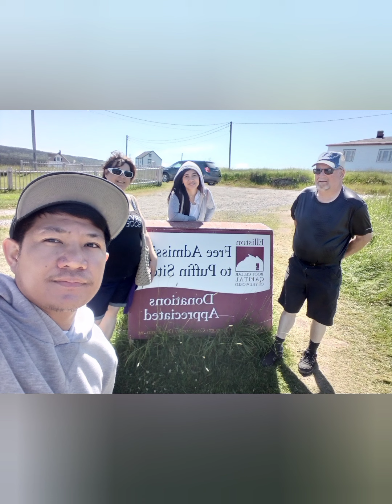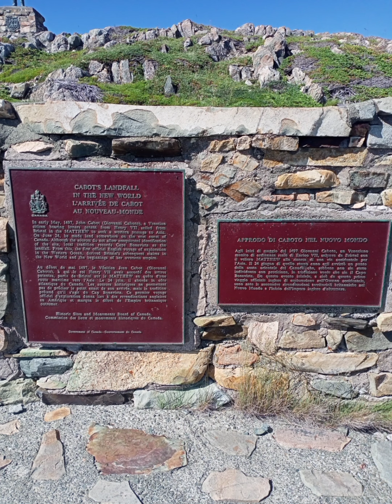Bonavista Newfoundland and Labrador Canada July 14, 2022